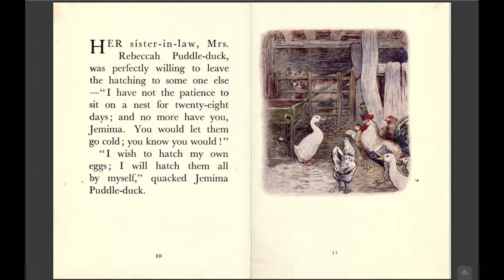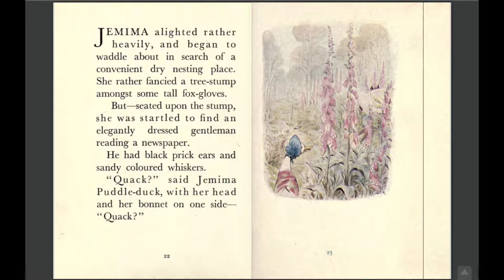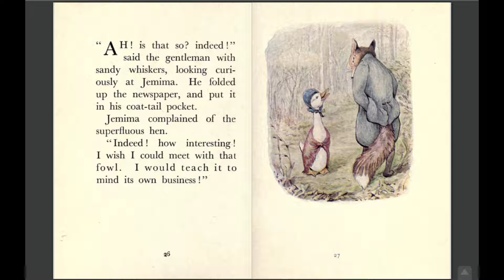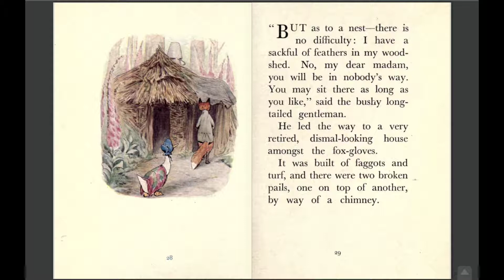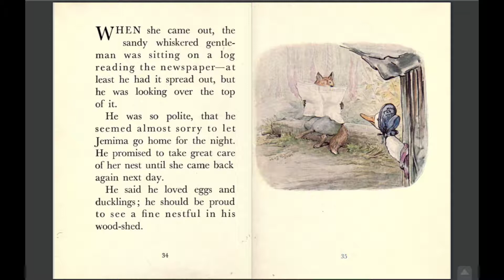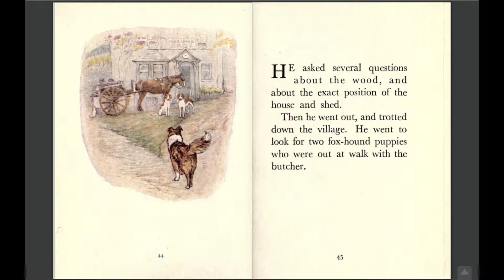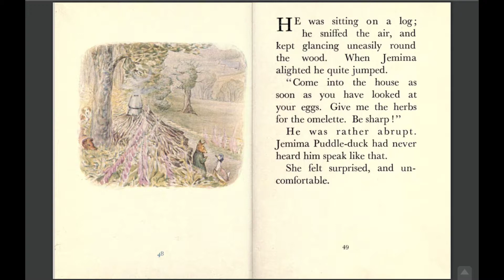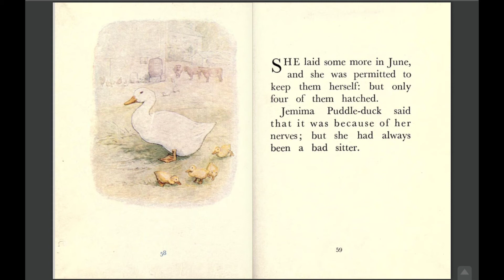The Tale of Jemima Puddle-Duck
Katie reading The Tale of Jemima Puddle-Duck by Beatrix Potter.